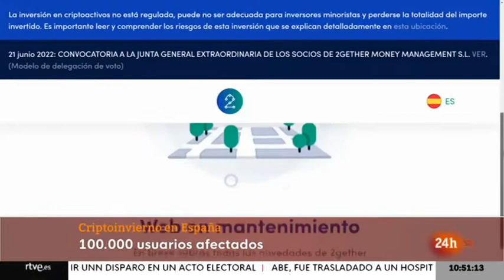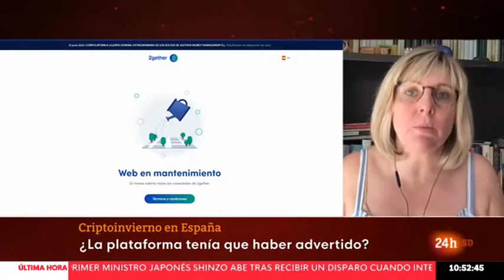¿Puede 2gether cobrarte una comisión para recuperar tu dinero?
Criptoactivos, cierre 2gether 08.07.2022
Patricia Suárez, presidenta de ASUFIN, advierte que la comisión de 20€ que te impone 2gether para recuperar tu dinero roza la ilegalidad.

➡¿Quieres aprender más sobre comisiones? Descarga nuestro último estudio sobre comisiones bancarias

📣¿Qué está pasando con 2gether? Te contamos la última hora